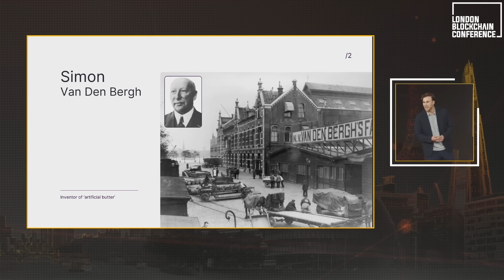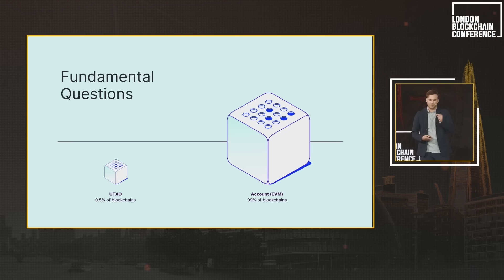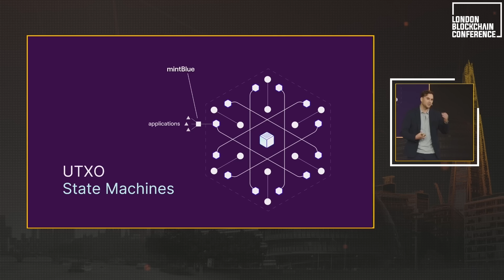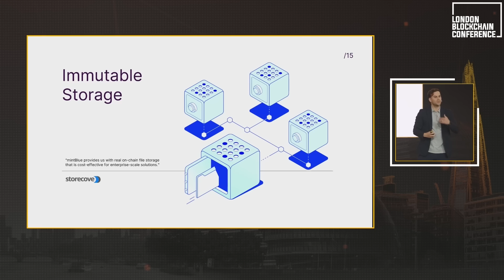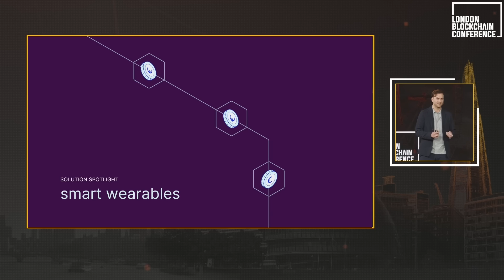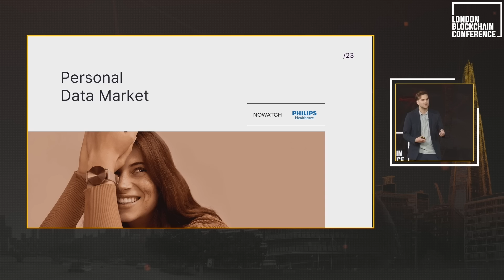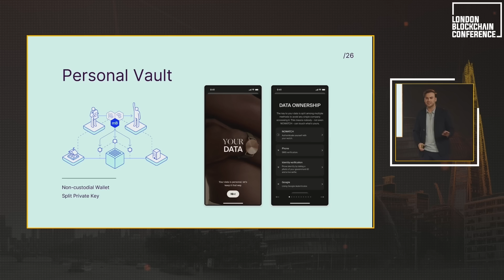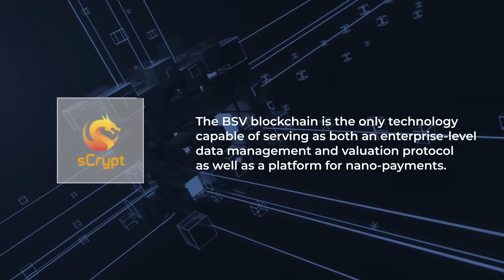Spotlight On: mintBlue & blockchain-powered smart wearables | Niels van den Bergh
At the London Blockchain Conference 2023, CEO Niels van den Bergh shines the spotlight on what mintBlue is up to lately: namely, a blockchain powered smart wearables partnership with health tracking apparel NoWatch. mintBlue is leveraging the NoWatch ecosystem to build a marketplace where “every heartbeat, every step, every breath, every sleep cycle is powered by absolute data ownership.”